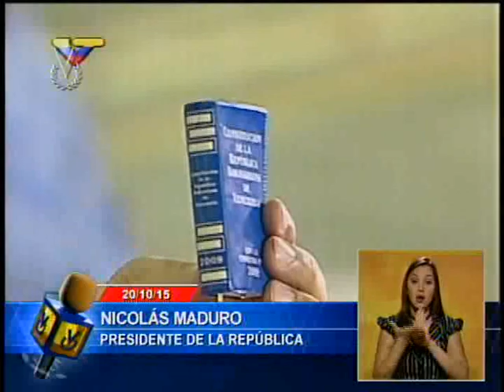Ejecutivo Nacional establecerá precio máximo de venta a todos los productos y servicios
El Gobierno nacional establecerá dos nuevos mecanismos para determinar las estructuras de costos de productos y servicios del país. Al precio justo de artículos prioritarios se sumará un nuevo "precio máximo de venta al público". El anuncio lo realizó el presidente, Nicolás Maduro, como parte de nuevas medidas económicas.